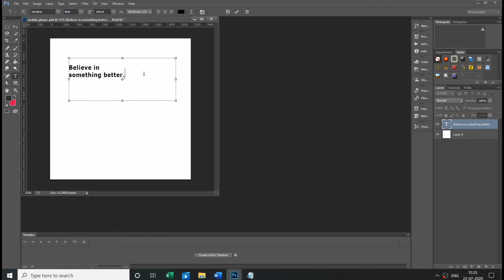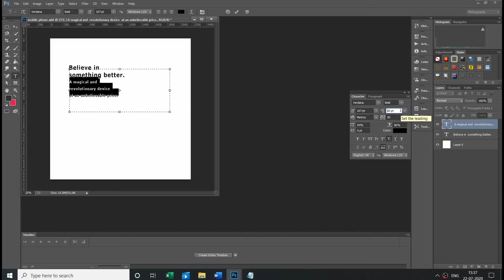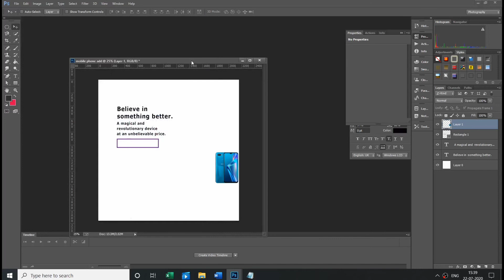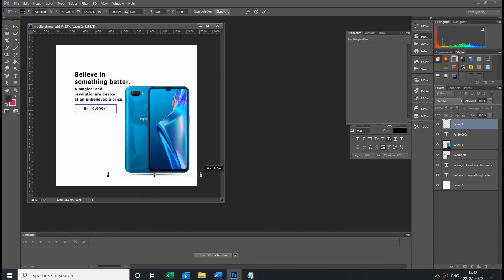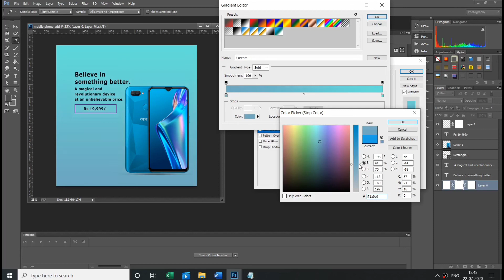Gradient Add Design tutorial Adobe photoshop cc .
It's a video on  How to design Social media Add in adobe photoshop the most trending designs.